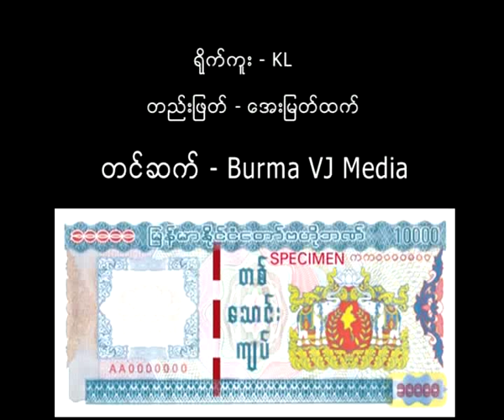က်ပ္တေသာင္းတန္ အေပၚ သူတုိ႔ အျမင္ ၁